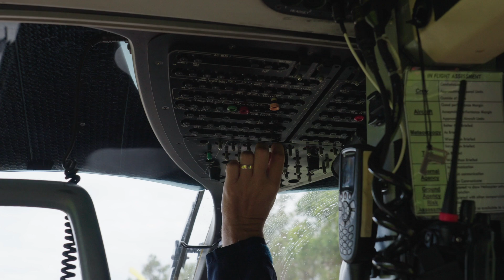Commercial Solar Install at Westpac Lifesaver Rescue Helicopter Service Queensland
Supporting Westpac Lifesaver Rescue Helicopter Service Queensland  ❤️

We have always been passionate about supporting local causes and charities, but this one was extra special. When we heard how much energy this vital community service was consuming, we were very keen to help. We installed 32 solar panels at the Caloundra Hangar, which will massively reduce their running costs and carbon footprint.

The Westpac Rescue Helicopter has been serving South East Queensland on a full-time basis, operating 365 days a year, providing coastal surveillance and search and rescue since 1976.

We look forward to sharing more about this partnership throughout 2023.